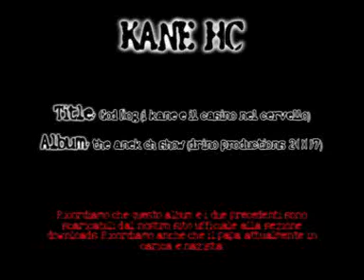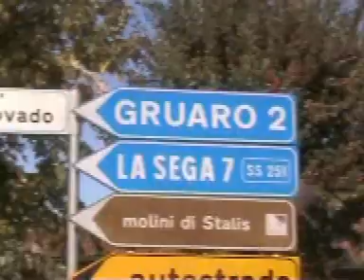youtube video 6GuvIoXgz-o